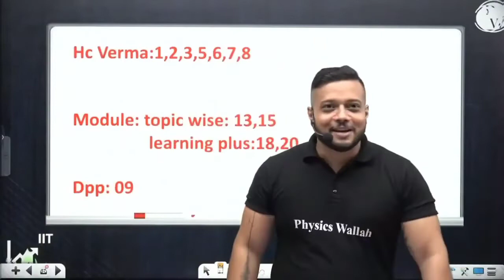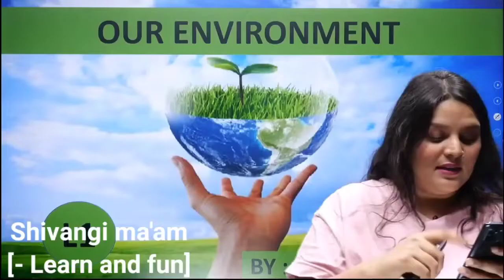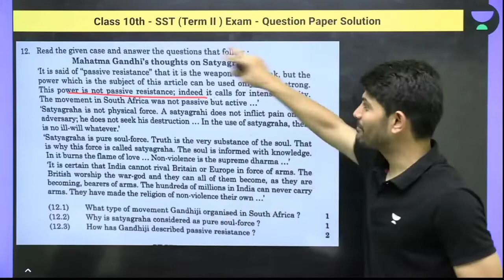Teachers getting into 'Choti bacchi ho kya' trend !!😂😂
Our favourite teachers are getting into "Chhoti bachchi ho kya" trend🤣. Watch this amazing funny video to know who is in the list.
With Regards ❤️
GODLSNIPER